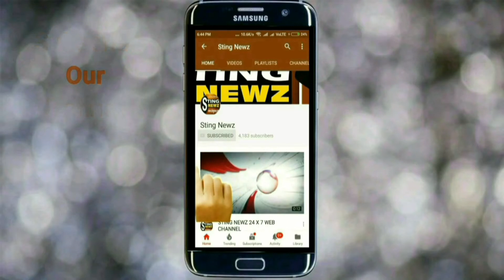কি কারণে মহিলা কলেজের নিমত্রন গ্রহন করেছেন শুনুন রাজ্যপালের মুখে